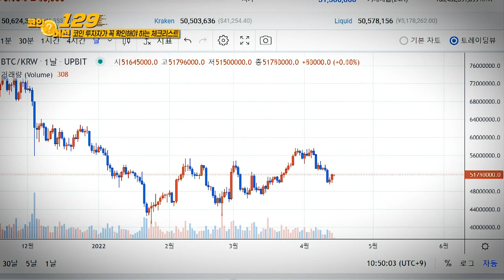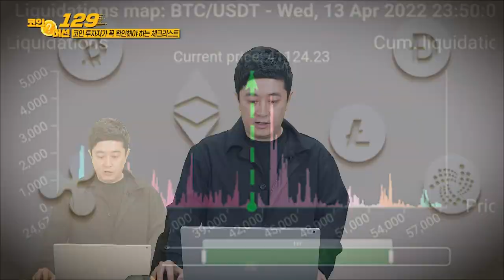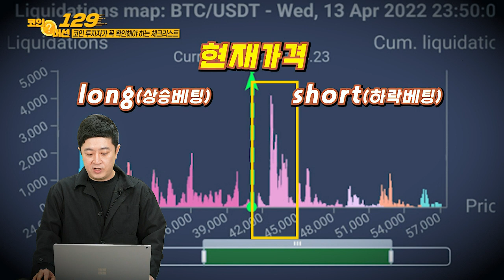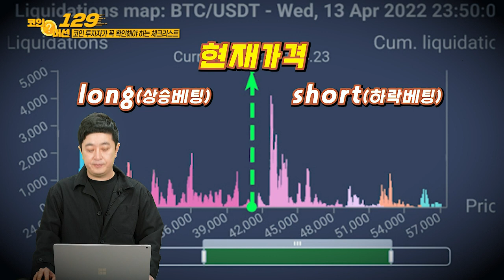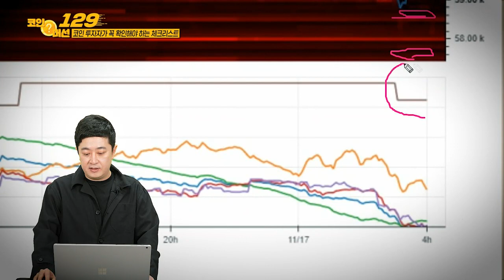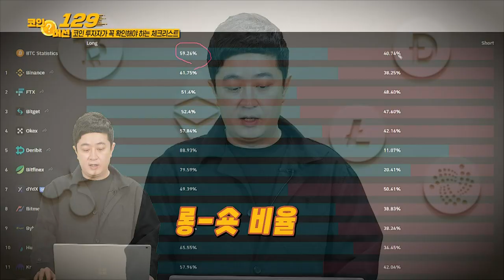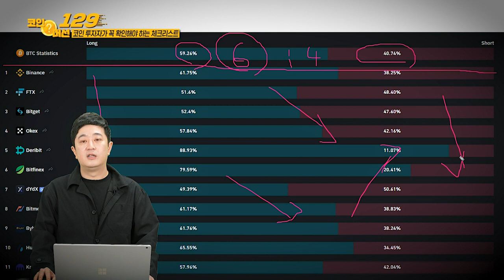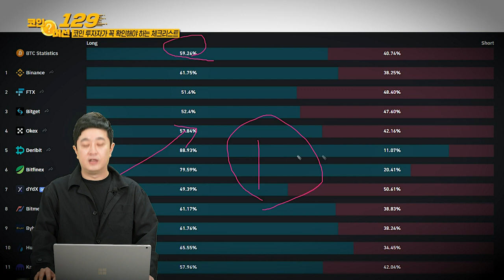비트코인 하락세 언제까지? 가상화폐 시장 상황_코인 머선 129 15회 (20220423)